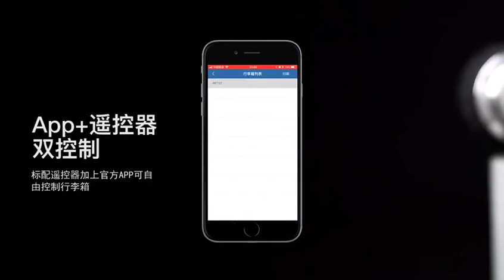The intelligent suitcase automatically follows the electric lever suitcase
The intelligent suitcase automatically follows the electric lever suitcase. The black technology suitcase can be used for remote control boarding